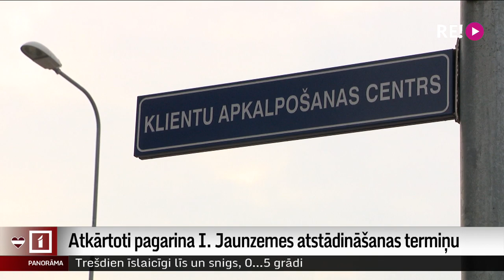Atkārtoti pagarina I. Jaunzemes atstādināšanas termiņu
Aizvien neskaidrs atstādinātās Valsts ieņēmumu dienesta ģenerāldirektors Ievas Jaunzemes liktenis. Vēl par mēnesi pagarināts disciplinārlietas pārbaudes termiņš. Finanšu ministrs Jānis Reirs no pienākumu pildīšanas Jaunzemi atstādināja septembrī un tagad neizslēdz arī iespējamu viņas pārcelšanu uz citu amatu. Plašāk stāsta Krišs Kairis.